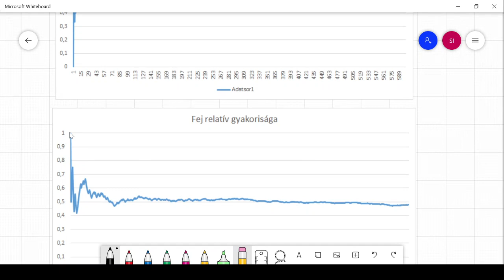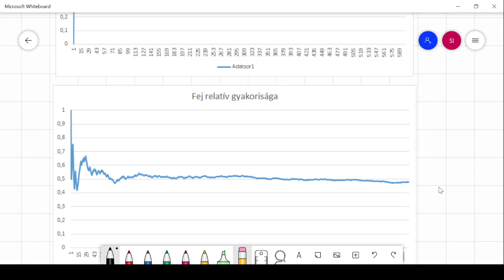Valószínűség bevezetése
12. évfolyam
Közép (emelt) szint